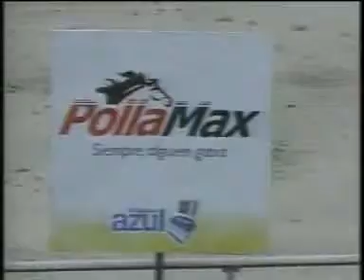3RA CARRERA SABADO 14 ABRIL LA RINCONADA AUDIOHPISMO